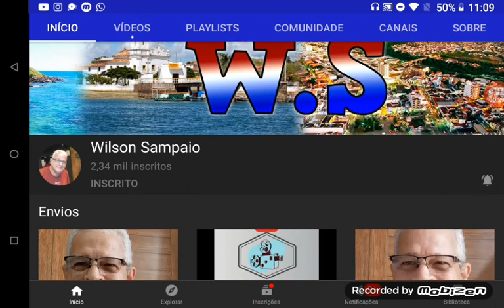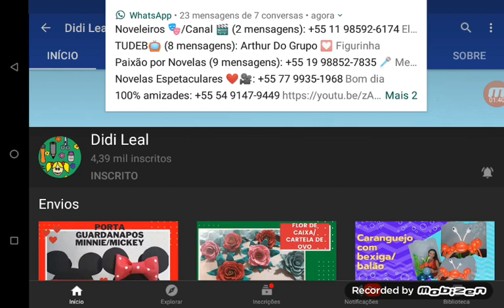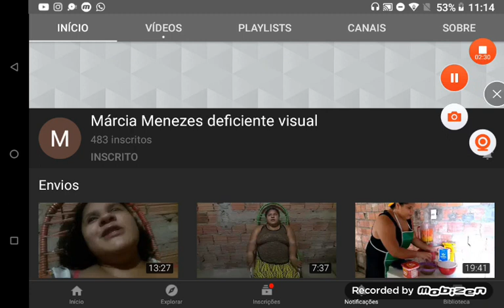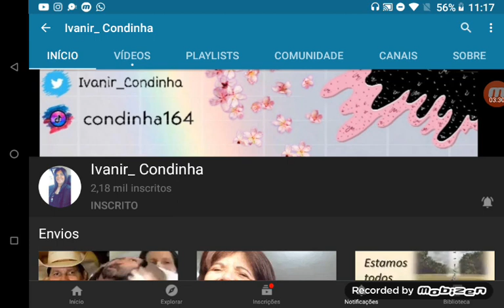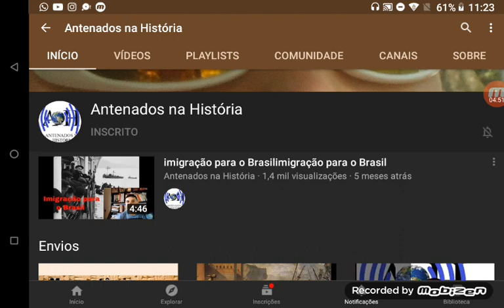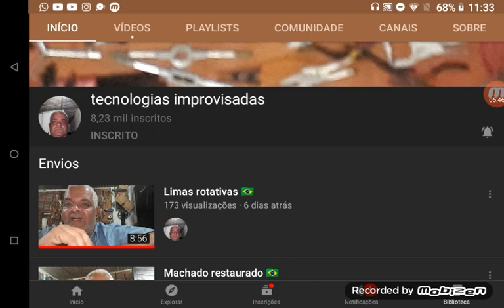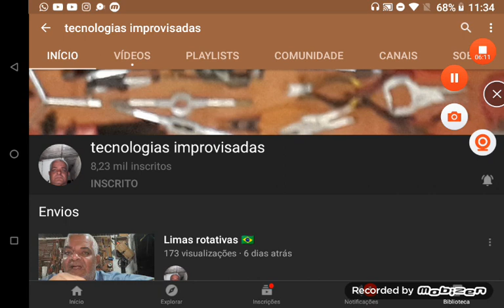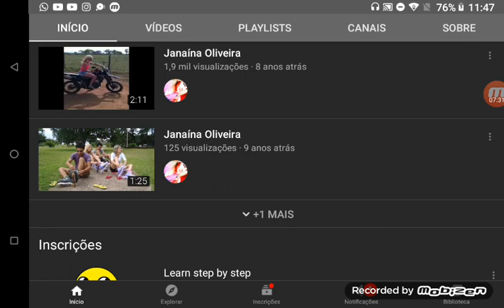Indicando canais adultos canal tio pedro